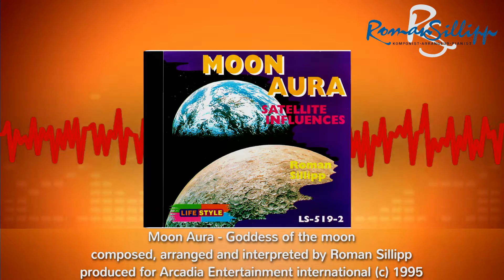Roman Sillipp - CD-Production - Instrumental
Dieses Medley beinhaltet von Roman Sillipp komponierte, arrangierte und interpretierte Instrumentaltitel.

Spieldauer: 3min:00sek

Titel in der Reihenfolge:

Titel 1:
Piano Seasons - Romantic Piano
composed, arranged and interpreted by Roman Sillipp

Titel 2:
Moon Aura - Goddess of the moon
Vertrieb: Arcadia (MSI) Muvico LS-519-2

Titel 3:
Dreams of Atlantis - Intermediate stage

Titel 4:
Piano Dreams - Gateway to paradise